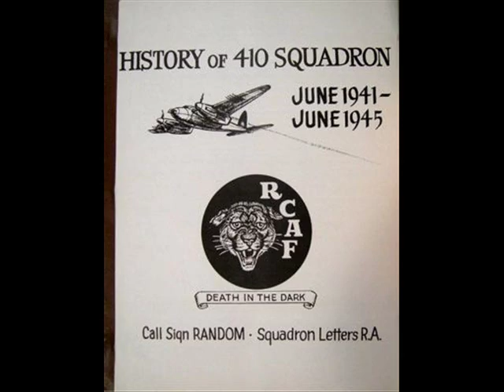Tribute to Polish, Czech, Slovak and Canadian aviators in RAF (1940 - 45)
War tribute with song "Aces in exile" by Sabaton